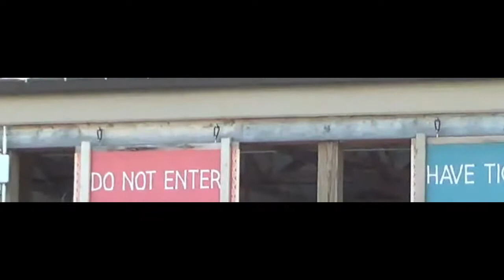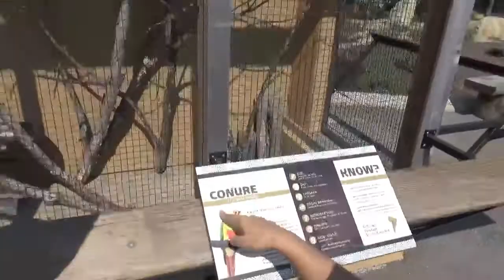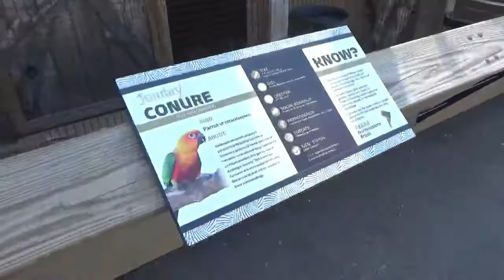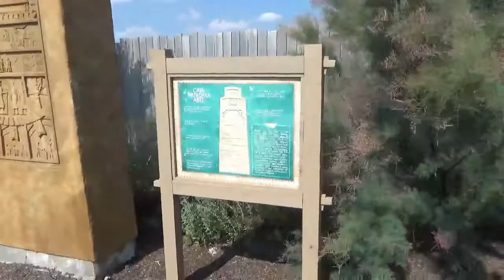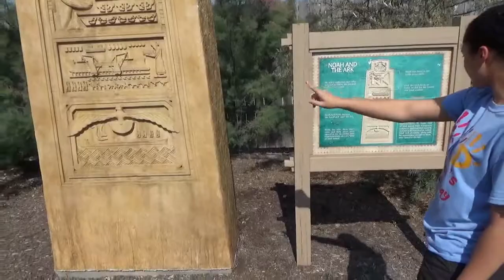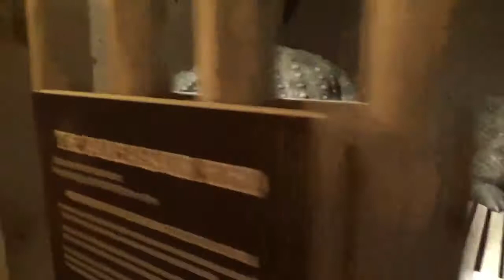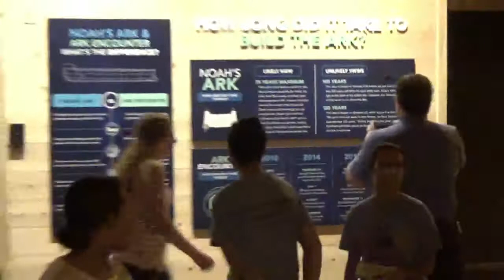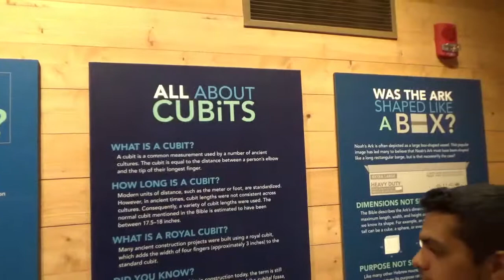Ark Encounter!! Part 1 (Life Size Noah's Ark) #17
Got the opportunity to visit Noah's ark in Kentucky and it was an amazing experience!! Part 1

Song Featured: Don't Rely and Braveface by Divina Sha